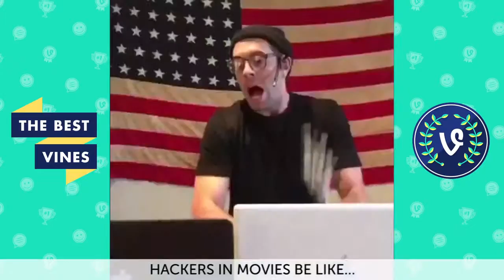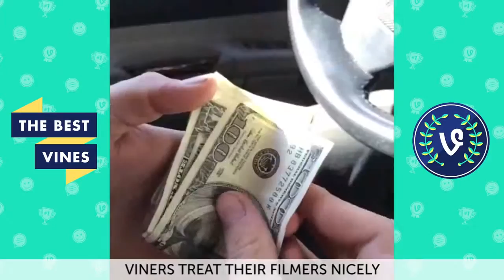NEW KC James Vine Compilation | FUNNY Vines of 2014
See KC James funny Vines! Vine.co/KcJames